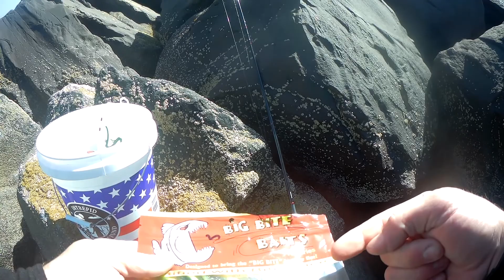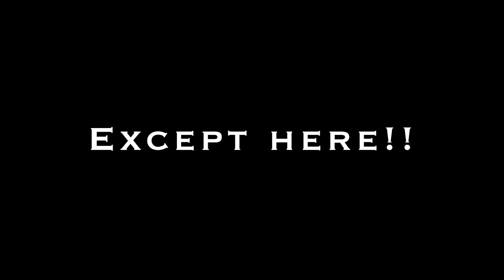Oregon Coast Surf Fishing(ft PNW FISHING TV)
This Trip we go on a hunt for the elusive surf perch or anything the Oregon coast has to offer!!

If you liked this video be sure to give it the thumbs up, and shoot me a comment:)